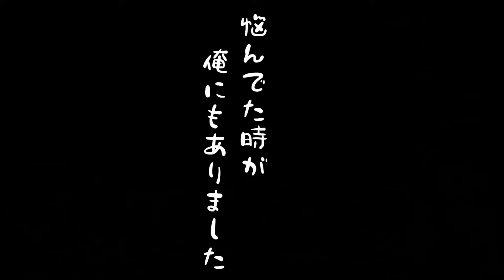【少女地獄のドクムスメ】まっ！？これってギャルゲーじゃないの？【ゲーム実況】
会話しかないってことはノベルゲー？

動画の投稿状況や日常お知らせしますので登録お願いします。(ガメラのアイコンです)